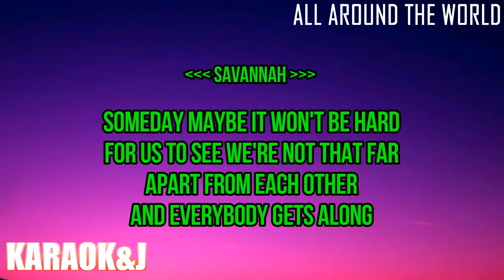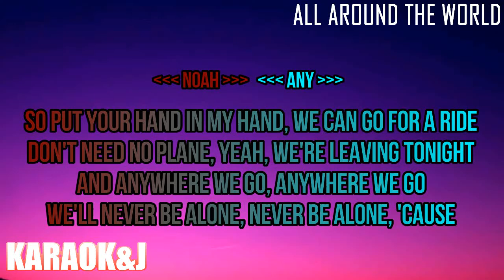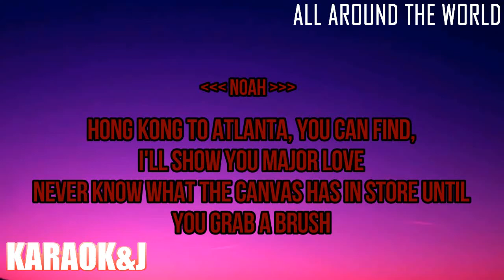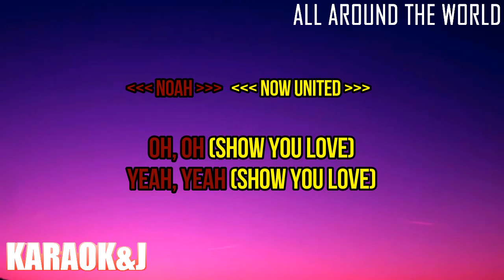All Around The World - Now United (Instrumental Karaoke) [KARAOK&J]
Now United – All Around The World (Karaoke Version)

Watch the Karaoke Video of the song "All Around The World" by ''Now United" made by KARAOK&J.